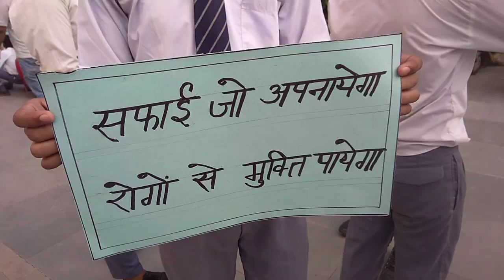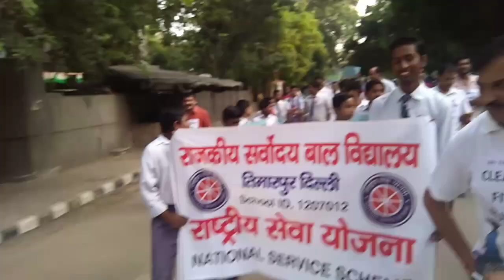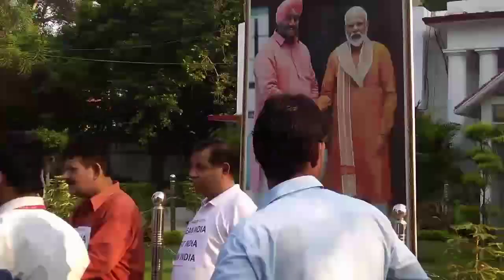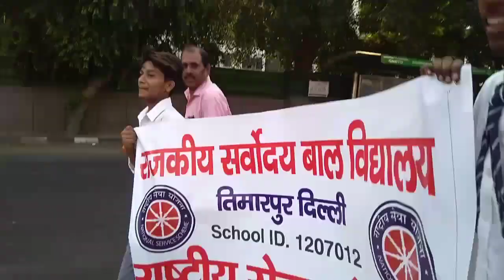SBV Timarpur School Rally | 2nd October Gandhi Mission | Swachh Bharat Abhiyan | Ft. All Teachers 🙏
😗 Niranjan_K_Videos 😗

Namastey Prnaam
Aaj k vlog m hmse Mahatma Gandhi ji k sapne ko pura karne ka thodha sa paryaas kiya h..  Ab apki baari Is video ko Share karne ki..  Vlog Pura dekhe Bahut Accha Lagega
🇮🇳 JaiHindJaiBharat 🇮🇳

New Smart Mobile =
Selfie stick =
My old mobile=
My Bluetooth =
Gorilla Pod =